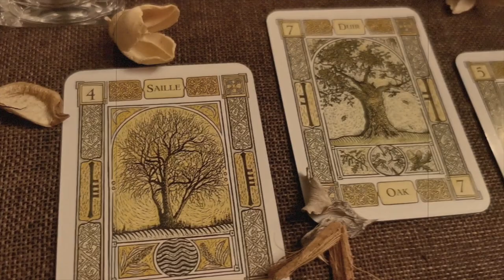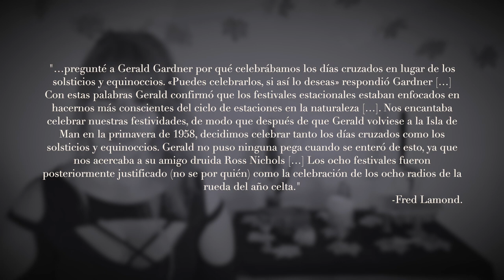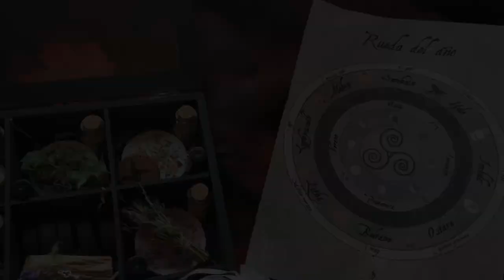RUEDA DEL AÑO || Sus ORÍGENES y SIMBOLISMO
Este calendario es muy útil especialmente para empezar en la magia.

Cajita ritual Rueda del Año
Ilustración Rueda del Año

Grabado una tarde de luna creciente , a las 16.00 de la tarde con mucho cariño.

Temas: Troll Dance y Khuu and Tsai
Artista: Beret Finken.